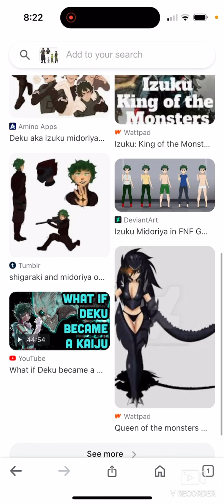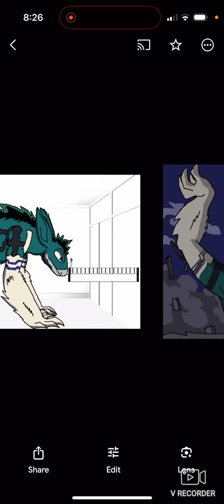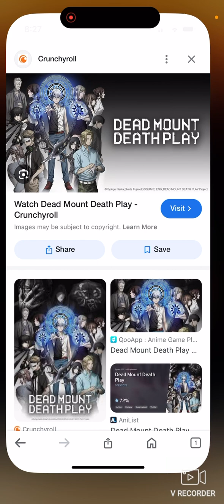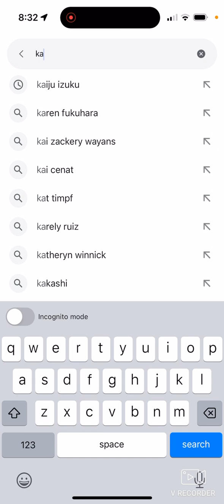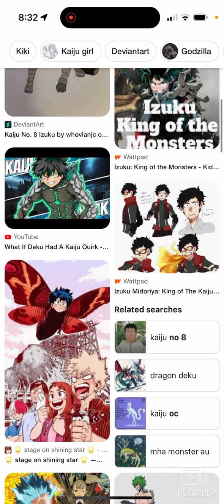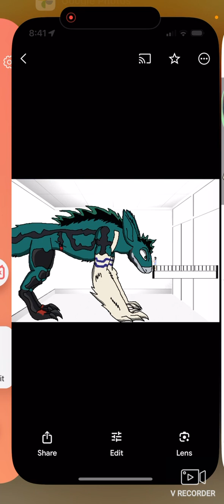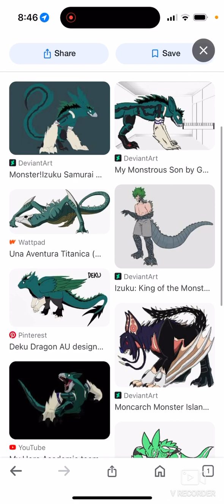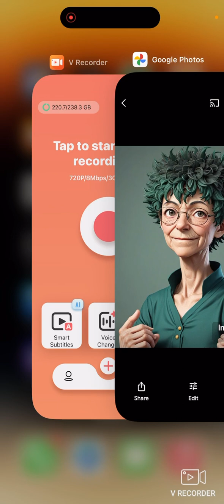What if deku was born as a kajiu part 1